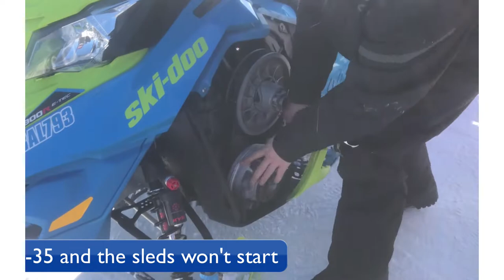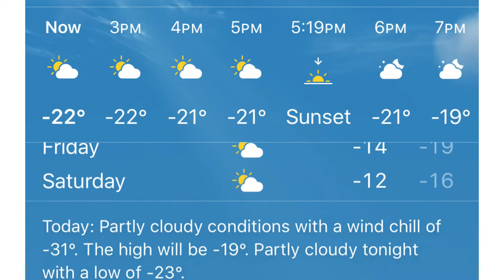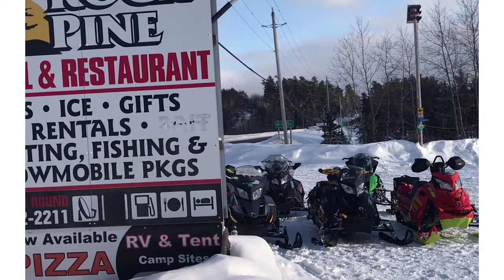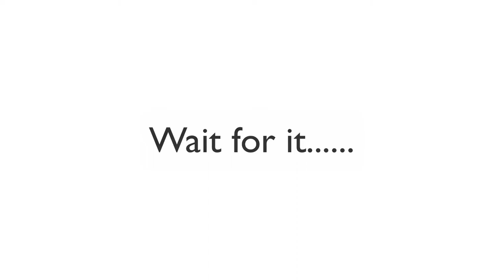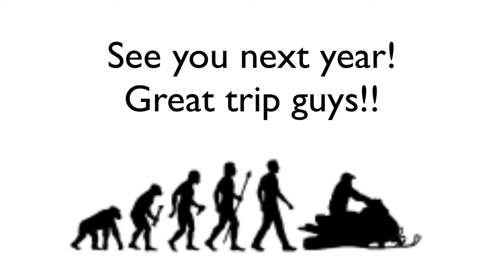sledding with the boys 2019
Annual trip to North Bay with the boys.  So cold the sleds won't start and after a couple hours and a truck exhaust to warm them up we were off!  Lots of great trails in North Bay with many options to stay, eat and ride.  We were able to get in lots of riding with some great adventure in between.

Thanks boys for another great trip.  We would also like to thank the following: